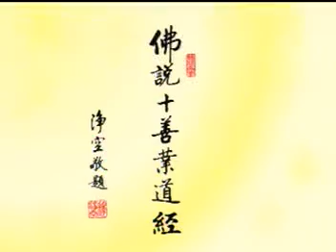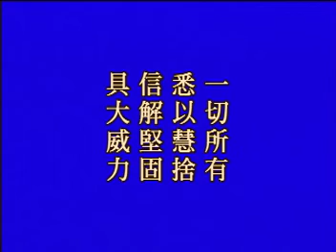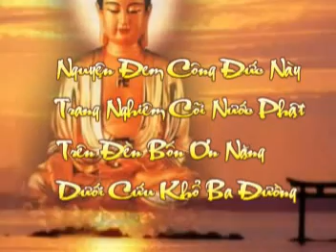Tập 43/80: [Giảng] Phật Thuyết Thập Thiện Nghiệp Đạo Kinh.mpg | Tịnh Không Lão Pháp sư chủ giảng